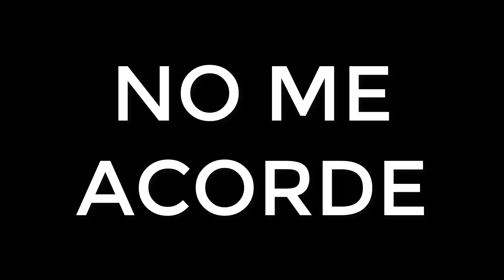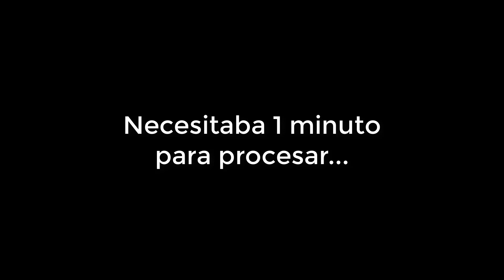REACCIONANDO a POKEMON HORIZONTES | INICIO EPICO | EP. 1 Y 2